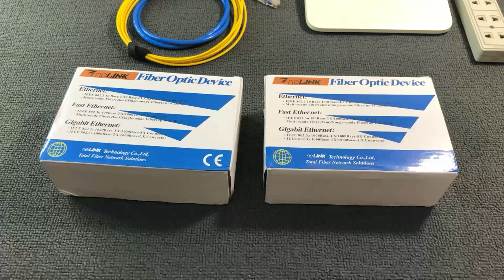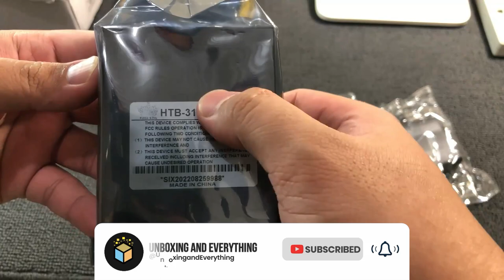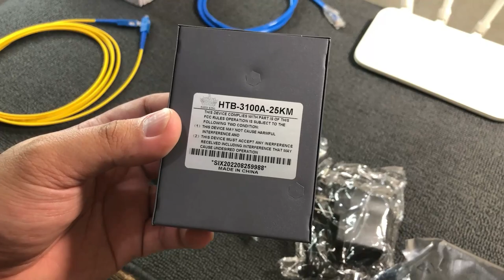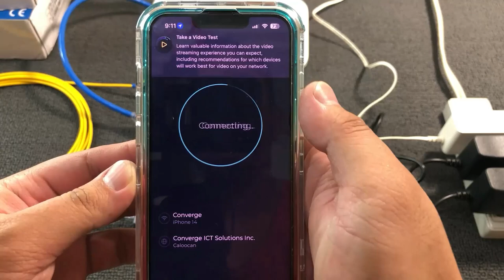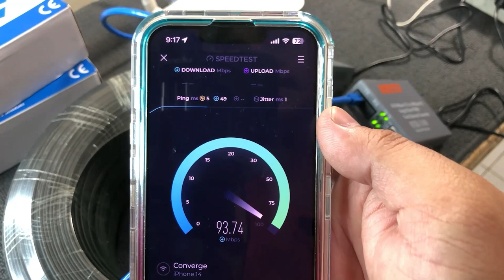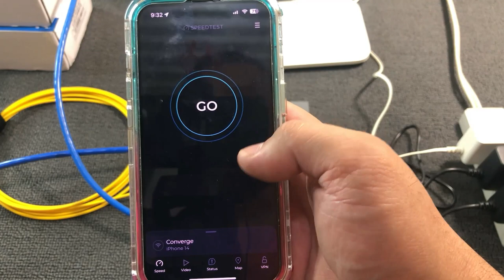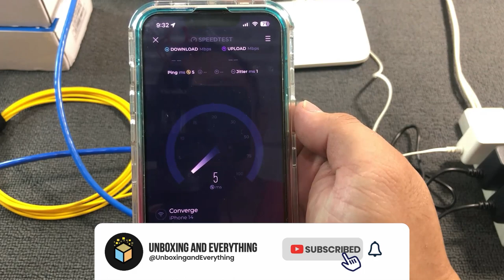Easy Setup Media Converter with 300 Meters Fiber Optic Cable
Hi guys. Carlos nga pala uli. Pasensya na guys dahil busy busyhan at ngayon lang uli nakagawa ng panibagong video. Ang video na to guys ay kung paano natin gagamitin or iseset up ang ating media converter. Magandang gawin to guys lalo na kung my Internet services ka or Pisowifi.